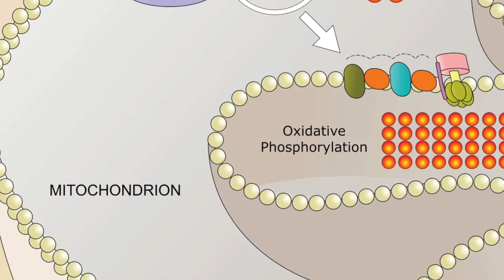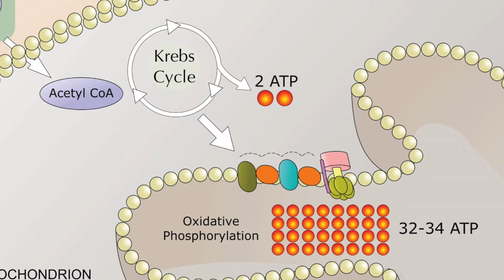What is MTHFR?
Dr. Purser explains the diagnosis and treatment of MTHFR (methylenteterahydrofolate reductase enzyme deficiency disease). Learn the genetic component of this illness (such as C677T or A1298C) and how it affects the body's inability of methylation to convert carbohydrates into ATP (Adenosine Triphosphate).

Discover how the complex enzyme pathways of the Krebs cycle and citric acid cycle convert carbohydrate molecules into ATP molecules in the mitochondria. Explore the relationship of MTHFR to vitamin and hormone deficiencies while understanding how vitamin supplements can replace key missing (unmethylated) vitamins in MTHFR patients.

Subjects dicussed are MTHFR, methylentetrahydrofolate reductase enzyme deficiency disease, methylation, genetic, The 85% Solution, MedQuest, carbohydrates, genetic error, gene mutation, C677T, A1298C, ATP, adenosine triphosphate, energy, mitochondrion, Krebs cycle, citric acid cycle, fatigue, Vitamin B, intracellular, Low T, low testosterone, hormone imbalance, hypothyroidism, vitamin deficiency, and enzyme pathways.